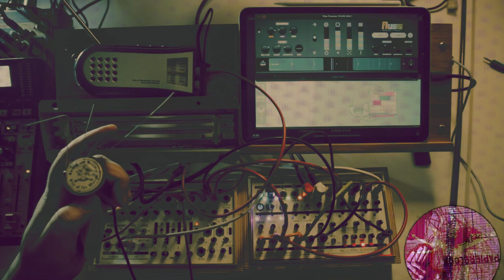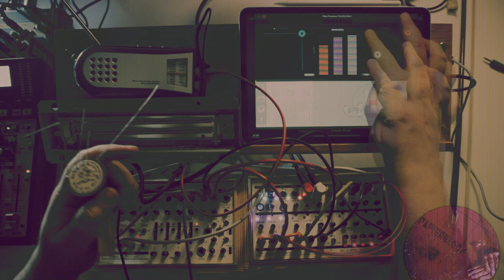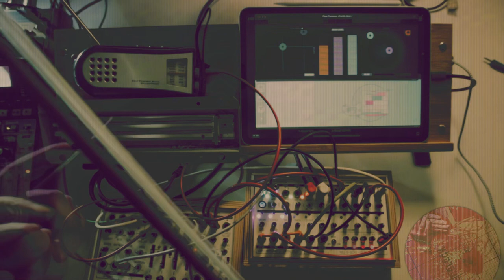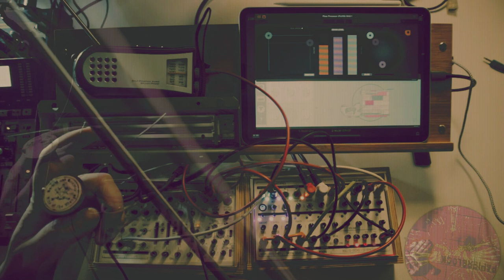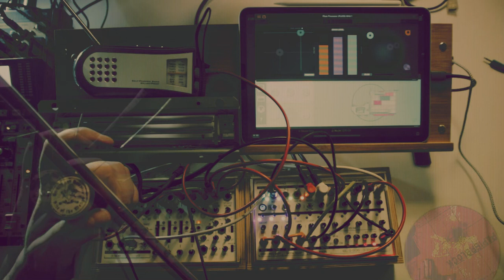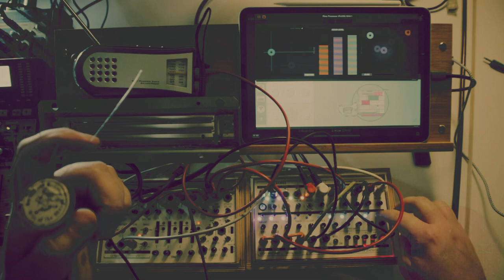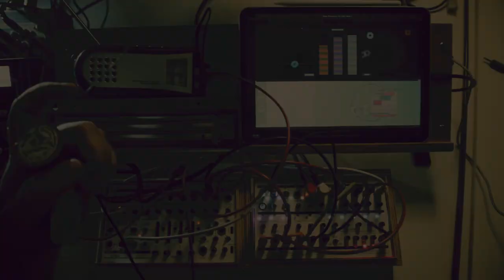Koma Field Kit, Field Kit Fx, Fluss by Hainbach and Bram Bos. Jamuary Day 15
Wedge O Phone. Jamuary Day 15. A wind up radio and Idiophone into the Koma Field Kit , the aux send to the Field Kit FX, sequenced by the roll o Decks and the LFO from the field kit then Being processed by Fluss and Rymdigare. A beautiful combination that makes even radio static sound immense and ethereal.